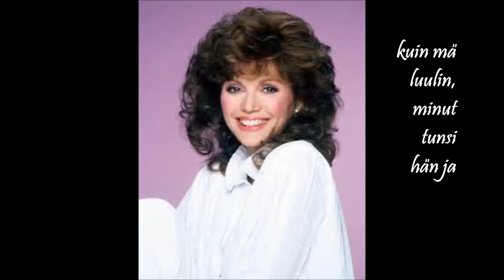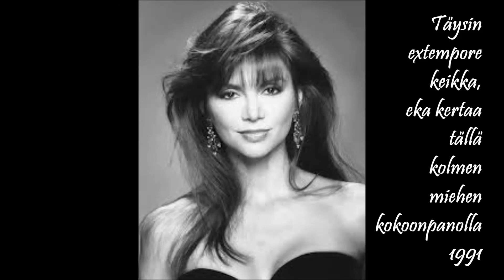Hän lauloi lauluain (+sanat) - Trio Kultatähti (extempore playing, live audio 1992)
"The Singer sang the song" -  Composer:  Christopher Sedwick
Suom. levytys, Kari Tapio 1975 Discophon
Trio Kultatähti, (live audio extempore nauhoitus)
Erkki Rimpinen, basso & laulu
Timo Kultamaa, tenorisaksofoni & Roland beat
Jyrki Hällström, koskettimet
Video Timo Kultamaa 2019